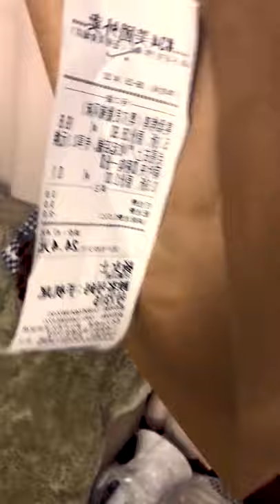PORK SPICY RECIPE-PORK IS DILICIOUS MUKBANG LIKE EAT